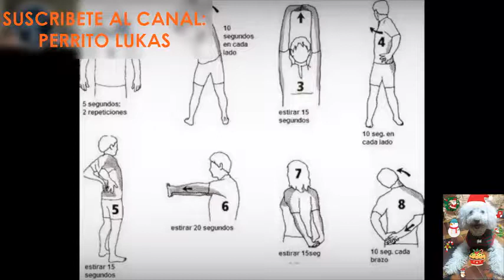TIPS PARA BATERIA Y ERRORES DE LOS BATERISTAS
TIPS PARA BATERISTAS Y LOS ERRORES MAS COMUNES DE LOS BATERISTAS